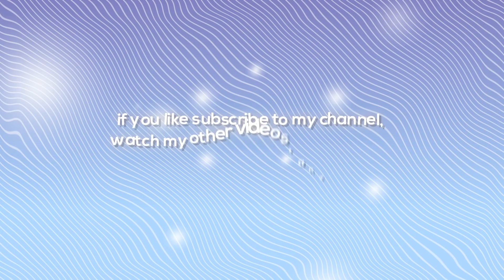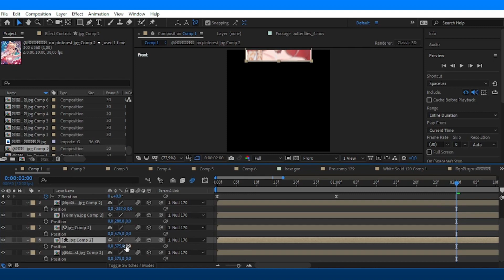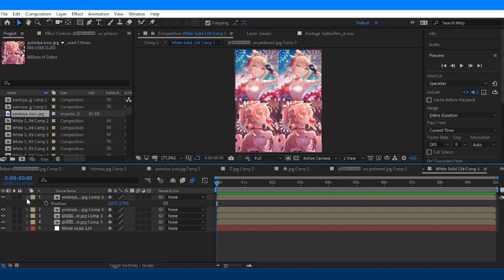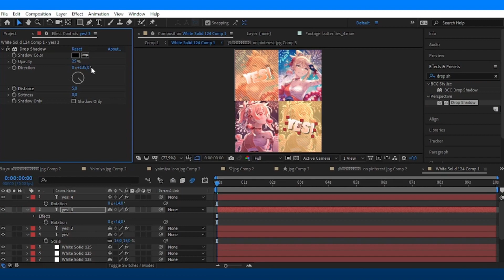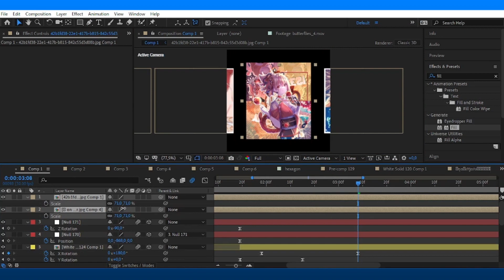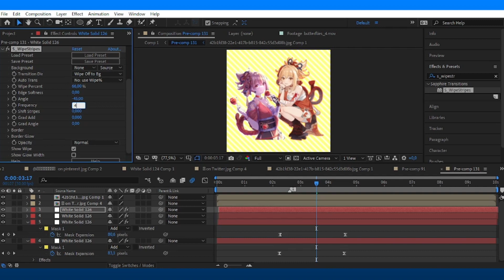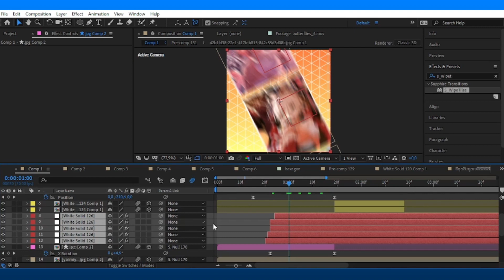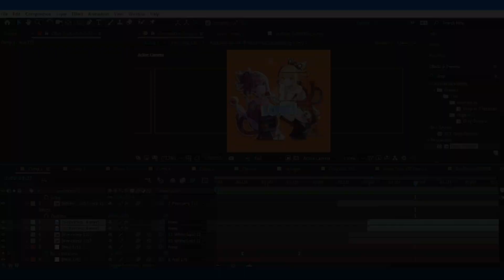CREATIVE FLIP PERSON TUTORIAL | CANDY STYLE | AFTER EFFECTS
00:00 intro
00:45 must read!
00:50 tutorial
19:40 outro

transition inspired by johnnvne
song : lukrembo
more from youtube library
font : nexa bold cocogoose
cc : addisxaep